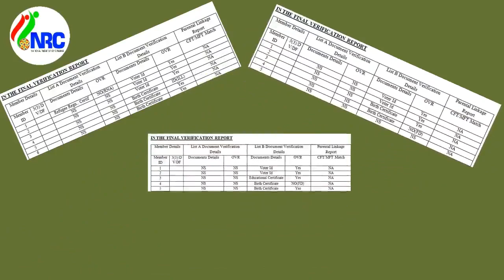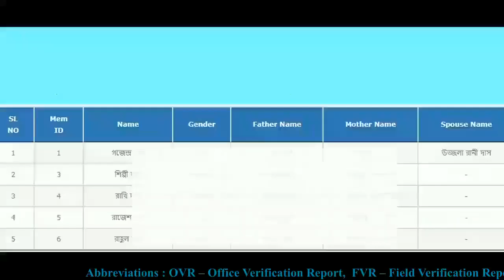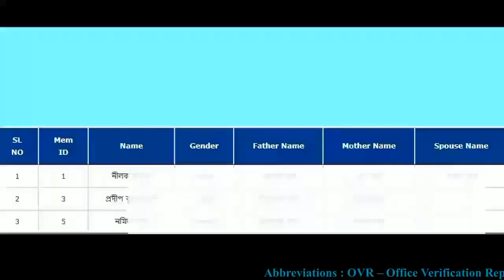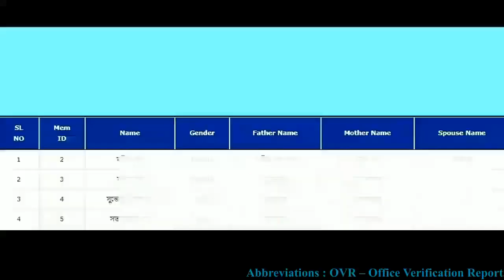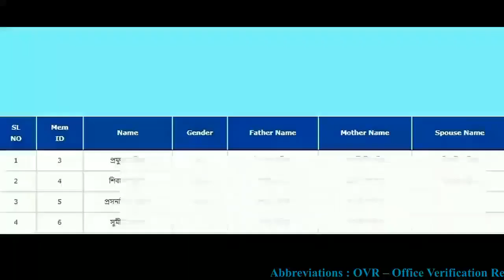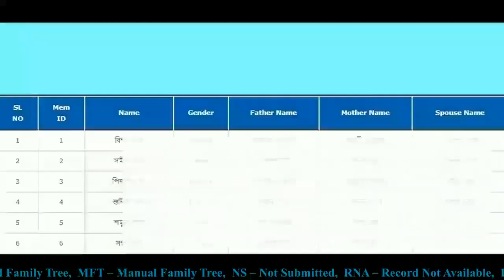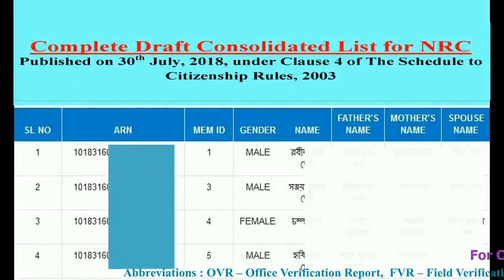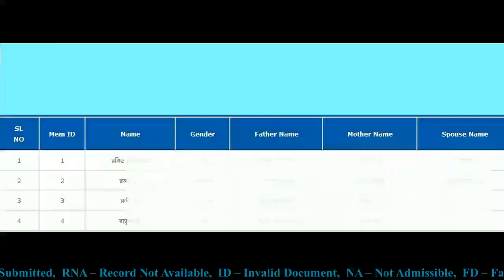Assam NRC, एक राजनैतिक षड़यंत्र I A Biggest Political Conspiracy I Episode-08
Assam NRC एक राजनैतिक षड़यंत्र I Assam NRC or Biggest Political Conspiracy ? Biggest Expose, Report On Cachar District, Sadar Revenue Circle, Episode-8
How Names of Numerous People Are Enlisted, Who Even Has Not Submitted Any Documents? Why Names of Such People Are Enlisted By NRC Authority? Why NRC Guidelines Are Violated By NRC Authority? Biggest Expose Report On Cachar District, Silchar Sadar Revenue Circle, Episode-8 TPTSNRC8
In this episode TPTSNRC8 we have exposed documentary evidences that, how illegal Bangladeshi migrants are allowed to stay as Indian citizens, who even not submitted any documents or whose documents were not accepted. For vested political interest such illegal Bangladeshi migrants are allowed and enlisted in the NRC. Watch this video TPTSNRC8 from starting to end, you may be able to learn about various documentary evidences regarding our such claim.
My friends please our YouTube channel ThePenTheSword TPTSSRChoudhury and like & share our videos as much as possible and also inspire others to subscribe this YouTube Channel (Link is Given Below), so that such hidden truth and information may reach to the masses and people may become aware about such truth and true facts.
✱▶ Episode 8
My friends, You may also Like & Follow us in our other social media platform, links are given below,